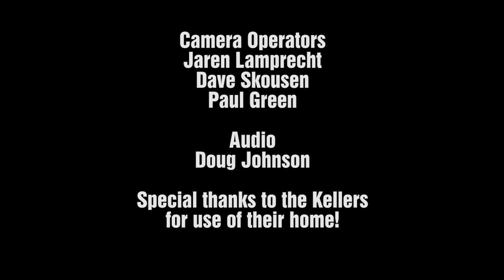Without You ~ Sonnet (Acoustic ) Original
Intimate acoustic performance of original "Without You" from a house concert I did in Utah in June 2010.

I am so lucky to have such amazing people working on this event.  (See credits.)  And so enjoyed meeting fans face to face.

Just me on the piano without my band...a challenge indeed, but so fun.